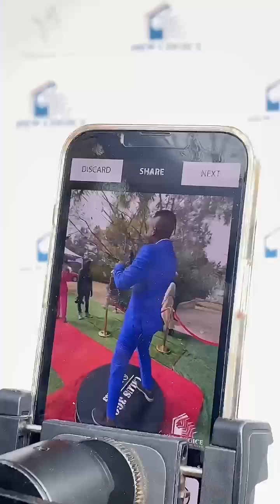Property Development MC Duties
Being the program director is no childs play. watch me take you through it..